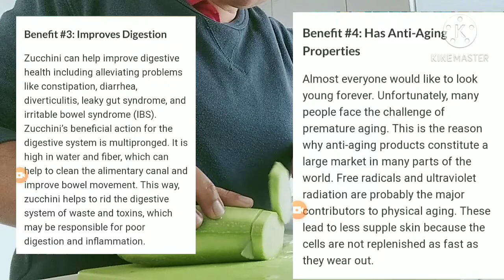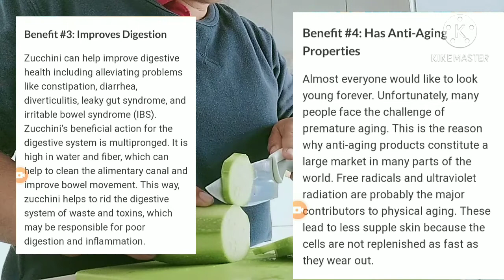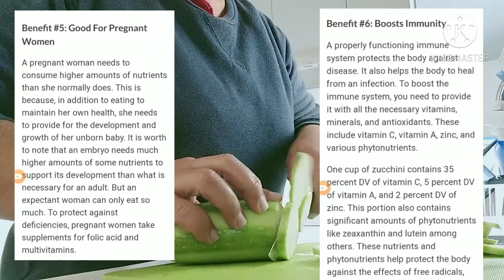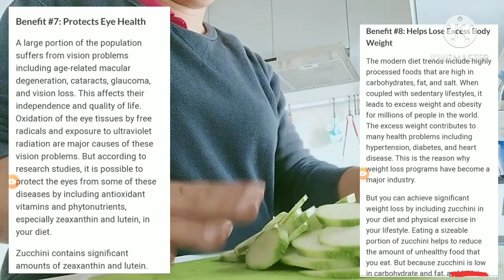10 HEALTH BENEFITS FROM SWEET GOURMET ZUCCHINI/ Simple Dish but full of Nutrients/MksHowtvlove3x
Travel at Hongkong, Showing beautiful views of HK, Showing a simple life of OFW at HK, Cooking simple Chinese Recipes Mk Show Tv love3x
Guys please watch this video. It's 3 times I uploaded because it has a copy righted music.